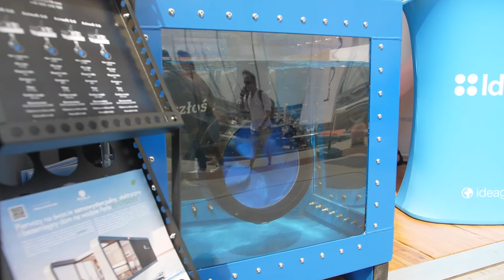Gdynia Sailing Days: Sebastian Nietupski w rozmowie z Jakubem Jakubowskim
Odwiedziliście już targi Polboat Yachting Festival w Gdyni? Jeśli nie, to nadróbcie zaległości. Kilkanaście premier, całe spektrum pięknych jachtów żaglowych i motorowych, jachtowy osprzęt, spotkania z ciekawymi ludźmi, a o tym wszystkim opowiada Sebastian Nietupski, prezes Polskie Jachty - Polska Izba Przemysłu Jachtowego i Sportów Wodnych. Ponadto, w rozmowie z Jakubem Jakubowskim, Sebastian Nietupski mówi o wpływie pandemii na rozwój branży jachtowej, nowych technologiach w jachtingu i polskiej myśli technologicznej, która wyznacza trendy w w tej branży.